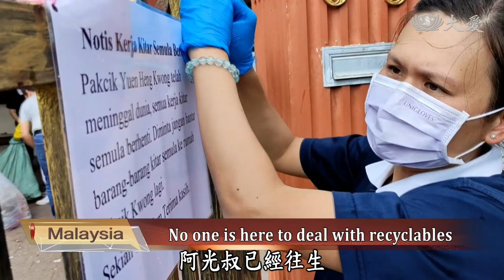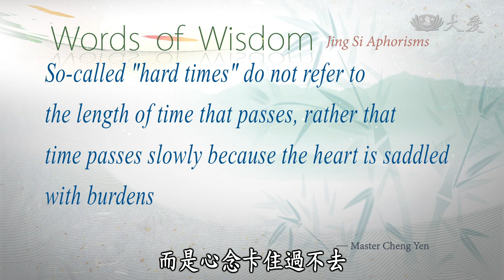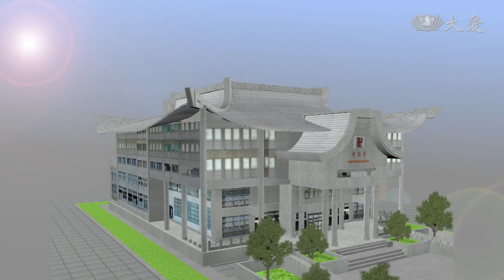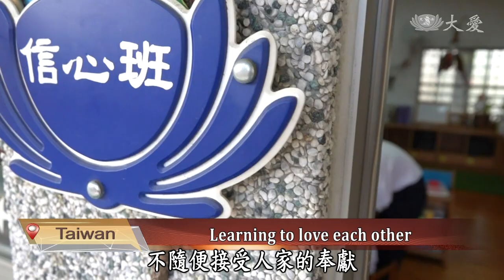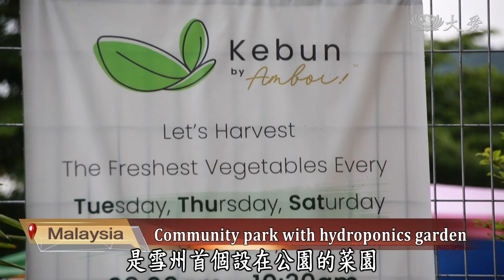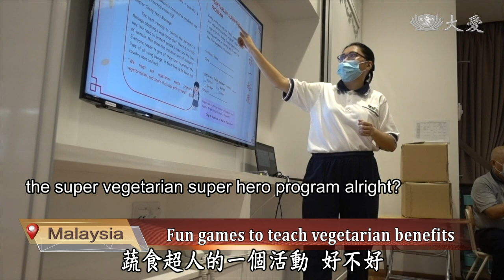【DaAi Headlines】20210418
●Tzu Chi volunteers in Malaysia clean up schools and residences in the aftermath of a flood.
●Tzu Chi volunteers participate in a drill, simulating an earthquake in Tainan.

1.馬水災助清掃
Welcome to Da Ai Headlines. I'm Siri Su. Thank you for joining us. In Johor, Malaysia, it rained heavily in April, leading to floods in low-lying areas. In the aftermath of the flood, Tzu Chi volunteers in Batu Pahat mobilized to help clean up schools and residents' homes.

2.馬六甲掃街
36 people from Malacca's Hang Tuah City Council, Tzu Chi volunteers and residents were mobilized to clean local streets. They also promoted the benefits of recycling to local residents.

3.馬伴光叔臨終
In Malaysia, Tzu Chi care recipient, Yuen Heng Kwong, was 77 years old and lived by scavenging. He also had to take care of his disabled nephew. He suffered from bowel prolapse. However, due to the pandemic, his surgery was delayed and he eventually passed away. Tzu Chi volunteers helped him clean up his home and promised to care for his nephew.

4.北加3D建屋
In Northern California, the United States, after the wild fire in 2018, nearly 19,000 buildings were burnt down. Many people still find it hard to find a house. After the disaster, Tzu Chi volunteers not only continued to care for the survivors, but also cooperated with other organizations to find feasible reconstruction solutions.

《 靜思語 》
So-called "hard times" do not refer to the length of time that passes, rather that time passes slowly because the heart is saddled with burdens.
所謂「難過」，並非時間漫長難度，而是心念卡住過不去。

5.慈民安大地震
In Taiwan, Mingan Number seven drill has taken place in Tainan, simulating a massive earthquake that strikes Tainan. Tzu Chi volunteers have participated in the drill, providing tents, hot food, drinking water, Jing Si folding beds, blankets, and daily supplies. As the volunteers participated in the drill, they hope in the future as they face different disasters, they can better cooperate with different organizations.

6.板橋長照關懷
Tzu Chi's long-term care station went deep into the community to take care of seniors. At the Banqiao Puqian 埔墘retreat, a senior came to the station in a wheelchair, but now he can stand up and dance with others. His example also encouraged other seniors to live happily.

7.府城情牽20(2)
Tainan Jing Si Hall is twenty years old! Facing each other is the Da Ai Kindergarten. In fact, the original site of the kindergarten was opened and operated by the late landlord. The original plan was to close the kindergarten after donating the land. However, Master Cheng Yen decided to establish the first Da Ai Kindergarten in this place, focusing on moral education.

8.馬水耕蔬菜
This year the Selangor State Government provided land in a park to establish a vegetable garden to help inspire local residents to start vegetable gardens in their own homes. The first one was installed and maintained by Subang Jaya City.

9.馬慈幼蔬贊素決
To challenge the kids of the Kuala Lumpur Tzu Chi International School to adopt a vegetarian diet, the teachers shared the story about a crocodile who loves to eat vegetables. Let's see how the kids responded.

END：盲生遶境體驗
In Taiwan, a group of visually impaired students, accompanied by their helpers, joined the Dajia Matsu procession. We will leave you with these images. Thank you for joining us. Goodbye.